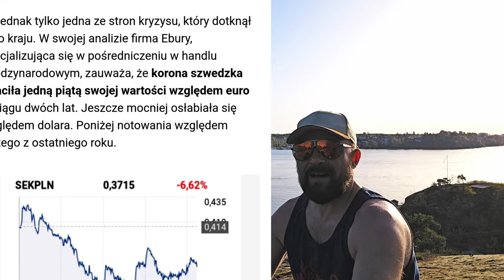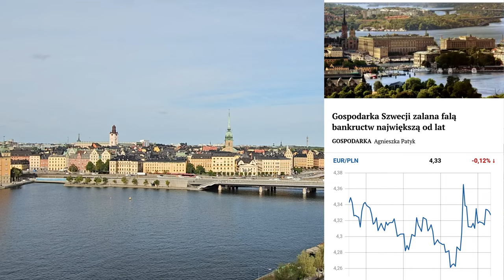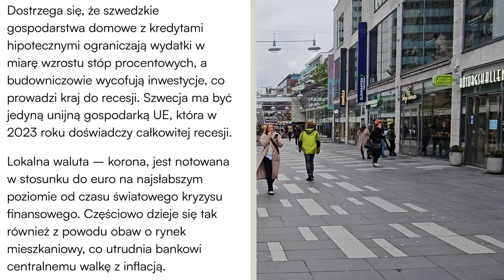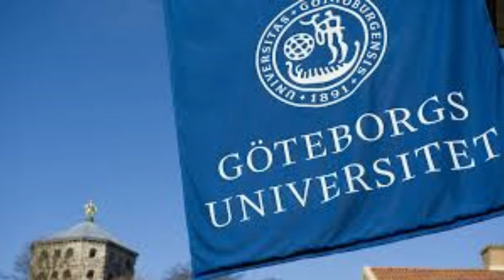Szwecja na krawędzi upadku , gigantyczne kłopoty w raju!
@jedenglobSzwecja na krawędzi upadku , gigantyczne kłopoty w raju!
Od lat Szwecja znajduje się w czołówkach rankingów najlepszych krajów do życia. Można by pomyśleć- Raj na Ziemi.
A o czym głośno się nie mówi? Jak jest faktycznie? Raj zmaga się z gigantycznymi kłopotami w najważniejszych
 dziedzinach bijąc niechlubne rekordy jeden po drugim! Dlaczego już nie daje się tu żyć? O tym w tym odcinku.Zapraszam!